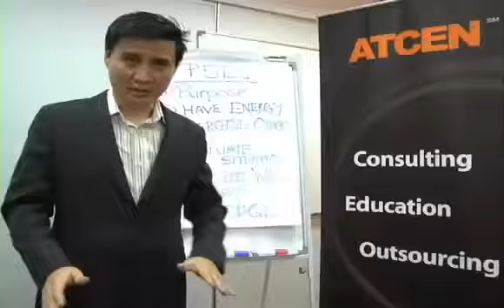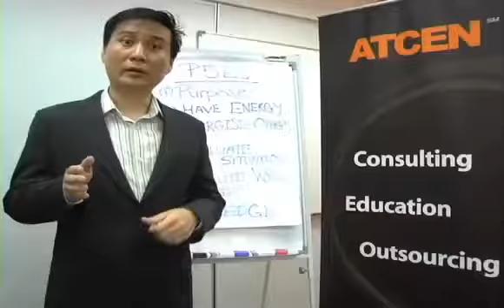Leadership 101 - 10. The P5Es of Leadership You Execute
Leadership 101 is a series of 11 videos on the fundamentals of leading in an organization. This 10th video starts by Jeremy Lee ATCEN sharing on the need for good Execution by the leader. Video 5 -11 are all inter-related. Video 5 introduces the concept of P5E and it will be followed with 6. Purpose, 7. Energy, 8. Energise, 9. Evaluate, 10. Execute and 11. Edge videos respectively. Jeremy Lee ATCEN also has many other videos on Leading Self to Lead Others and Managing Others.